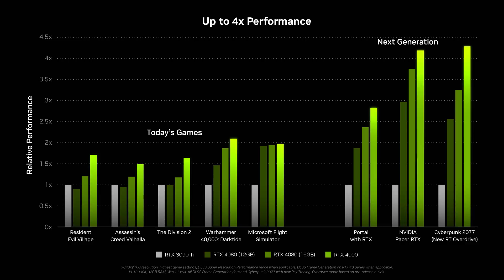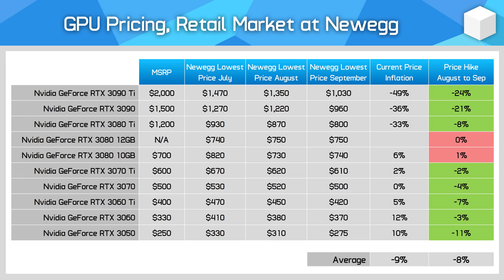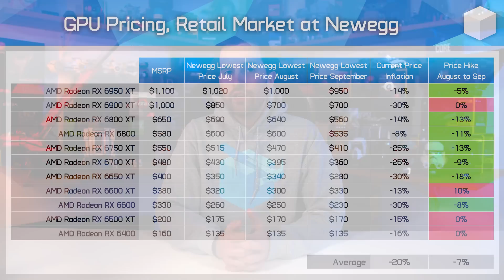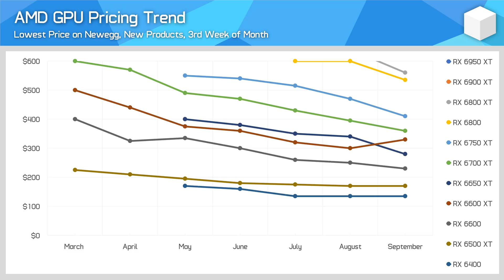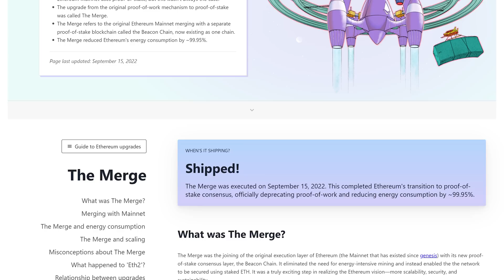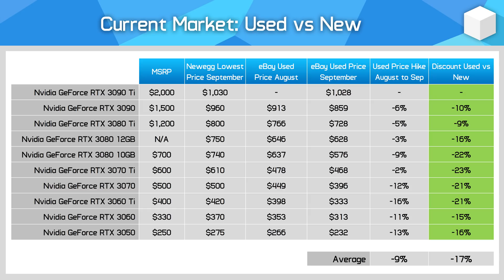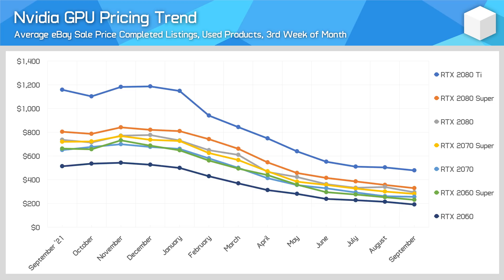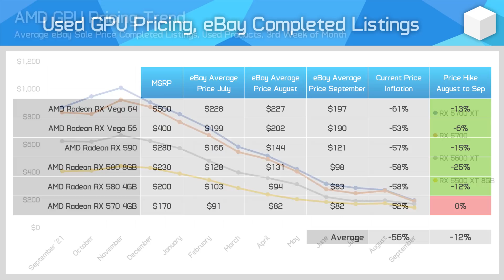Used GPUs Will Spoil Nvidia's RTX 40 Party - September GPU Pricing Update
Buy relevant products from Amazon, Newegg and others below:
Radeon RX 6400
GeForce RTX 3070 Ti
GeForce RTX 3080
GeForce RTX 3080 Ti
GeForce RTX 3090
GeForce RTX 3090 Ti

Video Index:
00:00 - Welcome Back to Hardware Unboxed
02:49 - Retail GPU Pricing Update
07:32 - Used GPU Pricing
12:19 - Final Thoughts

Used GPUs Will Spoil Nvidia's Party - September GPU Pricing Update